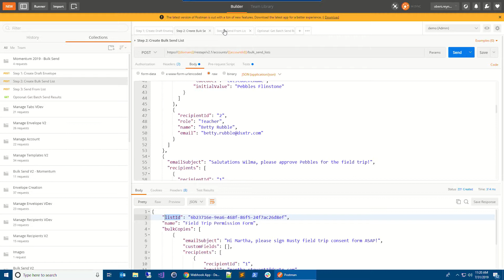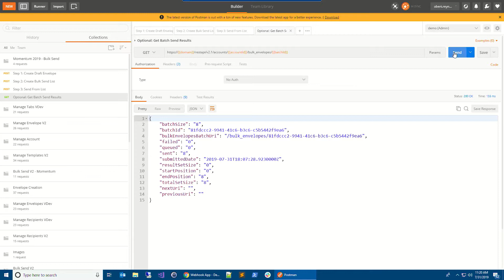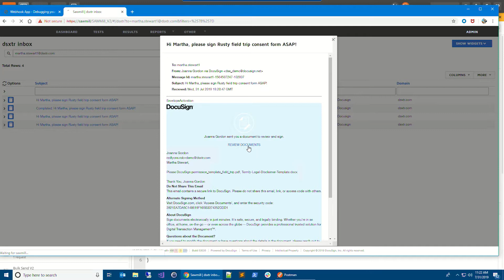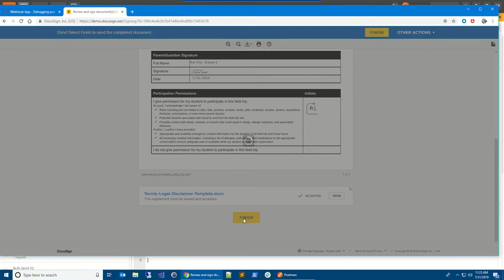Bulk Send with eSignature API v2.1 | Developer Deep Dive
In this episode, we’re sitting down with Robert Reynolds, API Engineering Manager, to talk about a particularly useful and popular feature of our eSignature API v2.1 called Bulk Send that allows you to send envelopes to many recipients at once.

For a fully detailed list of updates, changes, and improvements from 2.0, visit the DocuSign Developer Center

Jump to the demo 4:03

In the DocuSign Developer Deep Dive Discussions series, our developer evangelism team sits down with the engineers and experts who build our APIs and tools, offering insights and demonstrations on best practices to speed up your development.